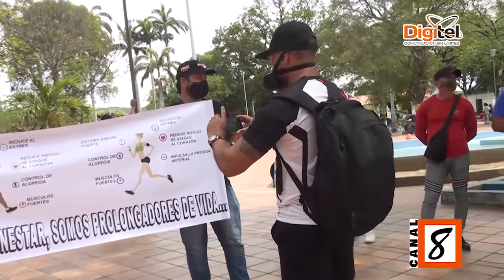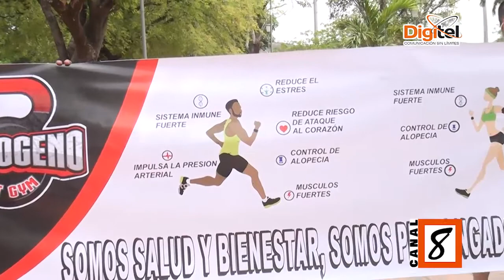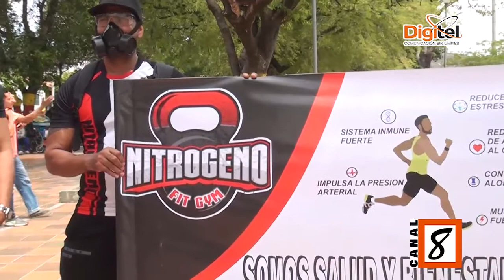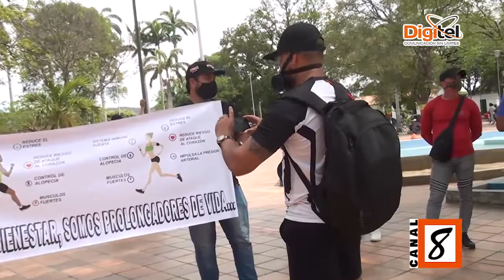GREMIO DE GYMNASIOS